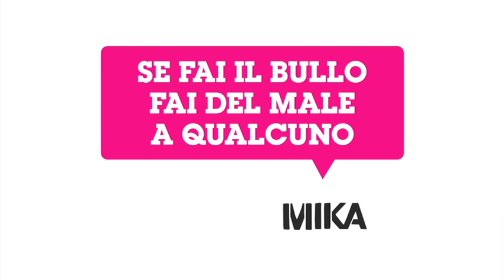Bullo | Stop bullismo | Cartoon Network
Come ci si sente a essere un bullo? Se fai il bullo fai del male a qualcuno. E se lo facessero a te? Fai come Mika: non restare in silenzio! Per combattere il bullismo PARLA!

Abbiamo collaborato con il cantante Mika per lanciare la campagna contro il bullismo STOP BULLISMO: PARLA. La campagna è rivolta a tutti i bambini e ragazzi italiani e ha l’obiettivo di sensibilizzarli su questo tema. Qui puoi guardare i video originali creati da Cartoon Network ed il messaggio finale di Mika.